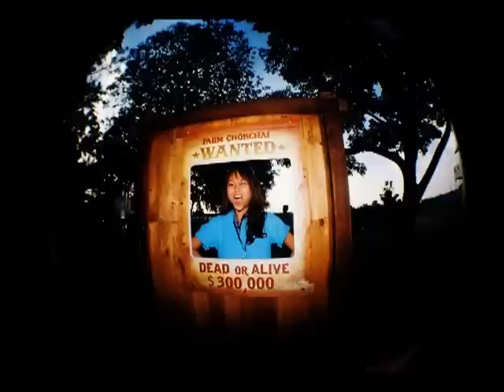nissan eco car trip 6/2012